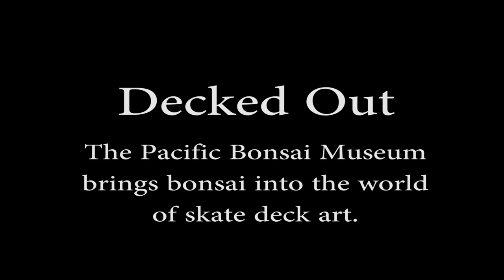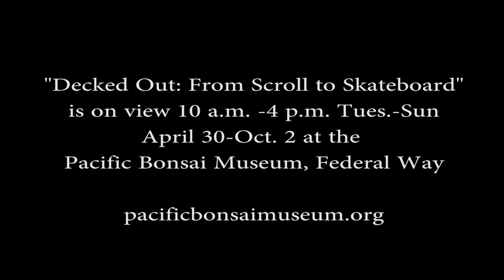Decked Out: When bonsai meets skate art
Skateboarding isn't usually the first thing that comes to mind to pair with bonsai. But with "Decked Out" the Pacific Bonsai Museum in Federal Way combines an ancient Japanese art with contemporary American street art in an unexpected - and groundbreaking - way.